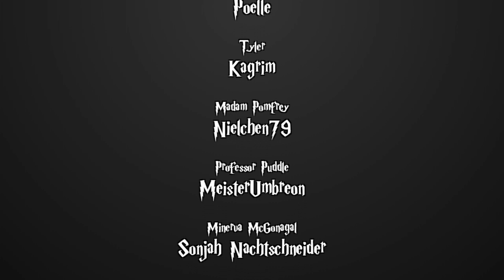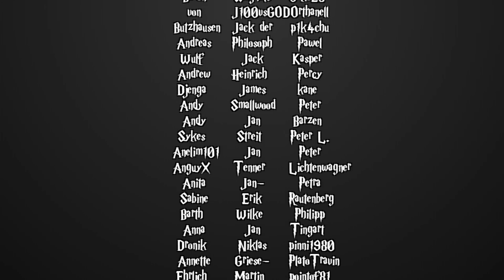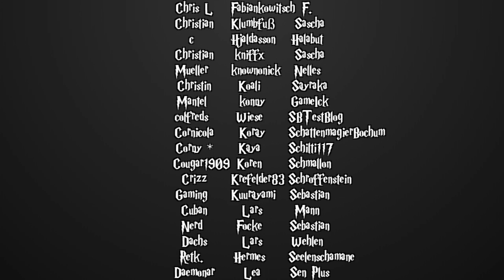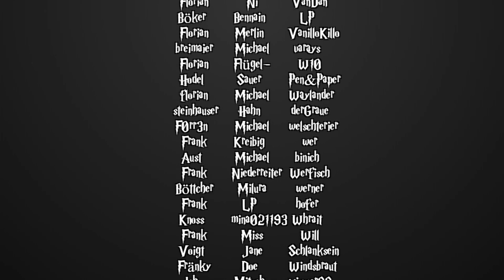[Fanfiction] Harry Potter und die Schatten der Vergangenheit -69- Erkenntnisse